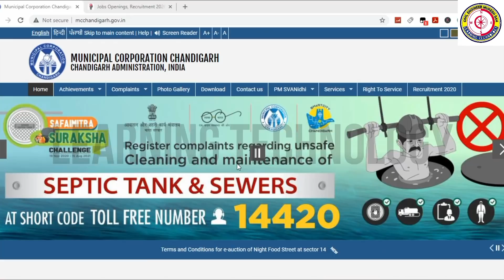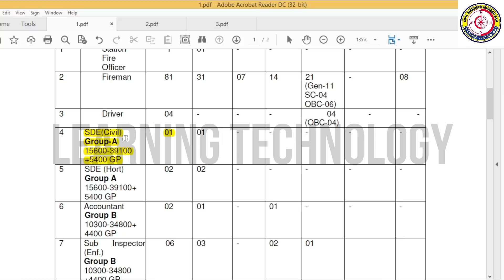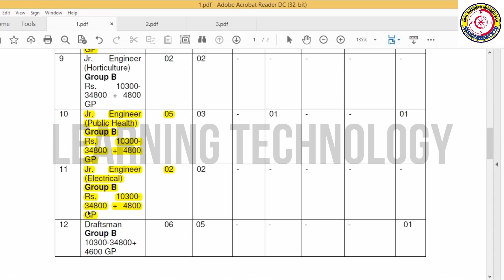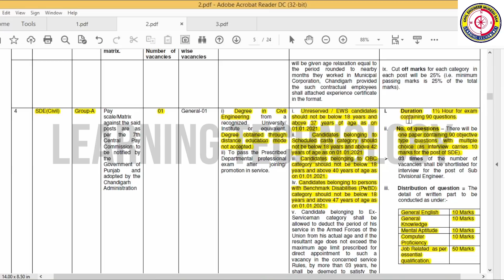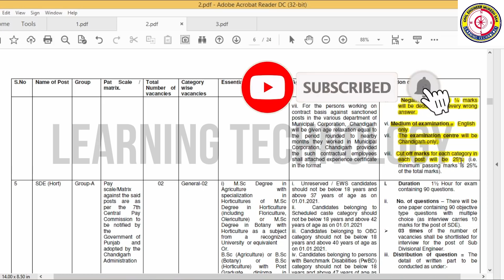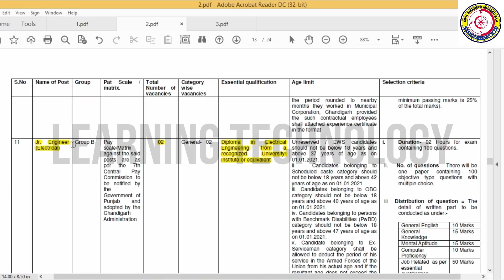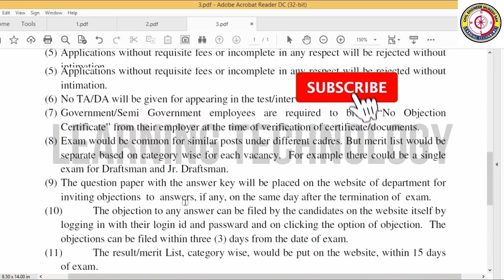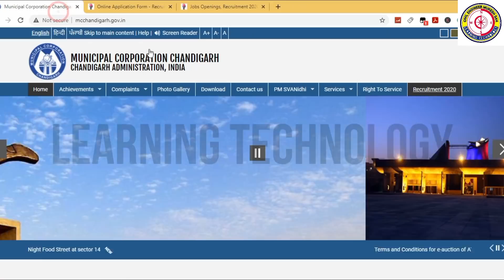Municipal Corporation Recruitment for Junior Engineer 2021 | Latest All India Civil Engineering Job